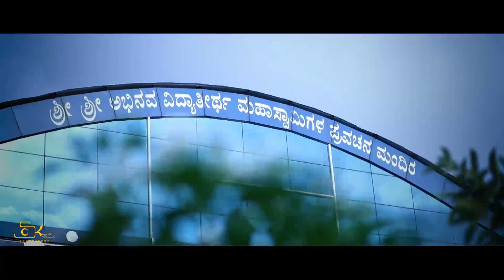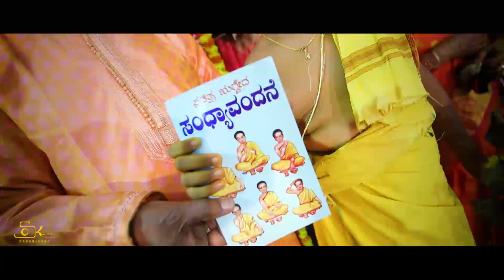|| Brahmopadesham Highlights || Chi. Daksha Vasista ||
S Kumar Hi-Tech  Digital Studio
S.S Puram Tumkur